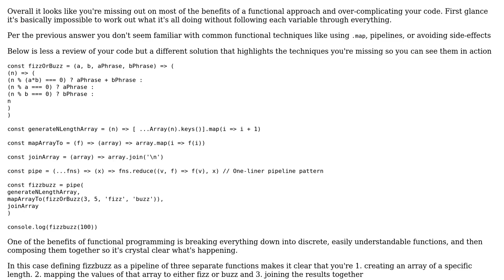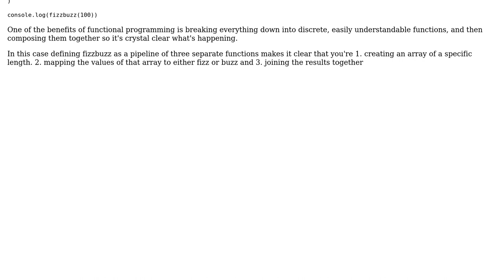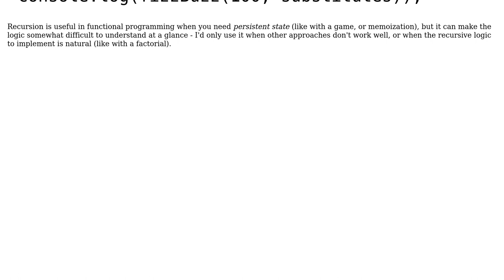Code Review: Functional programming FizzBuzz (3 Solutions!!)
Code Review: Functional programming FizzBuzz

With thanks & praise to God, and with thanks to the many people who have made this project possible! | Content (except music & images) licensed under CC BY-SA | Music | Images & others | With thanks to user Lokenath Karmakar user Coupcoup user CertainPerformance user Aleksei Tirman and the Stack Exchange Network Trademarks are property of their respective owners. You are responsible for your own actions.